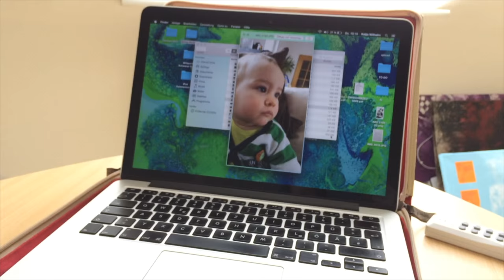Wedding Present Collage Acrylic painting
Mix different techniques to create an indivudial wedding present.